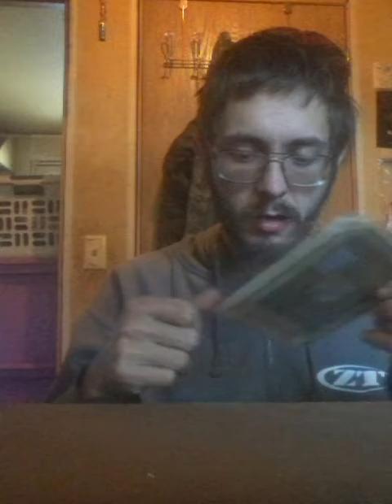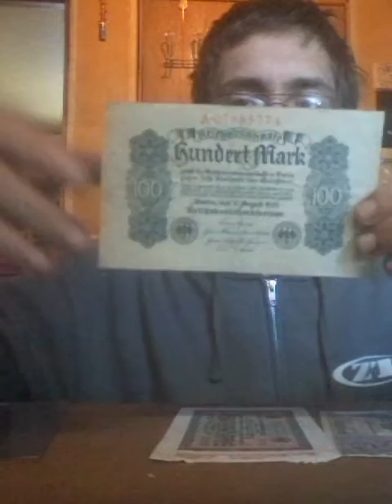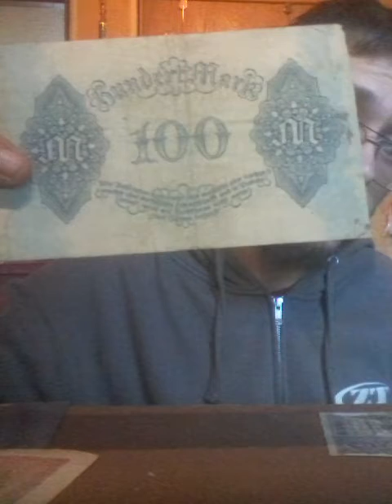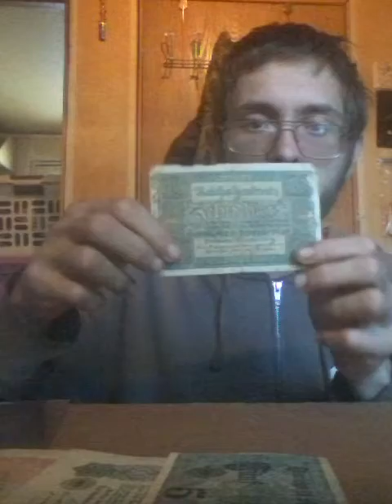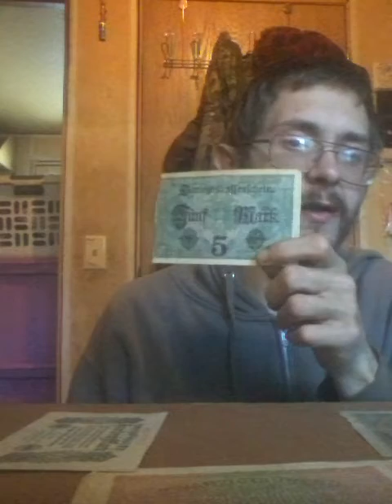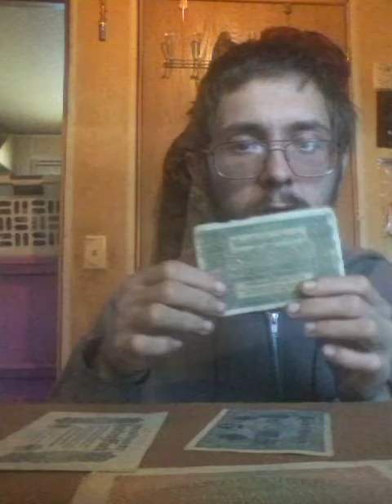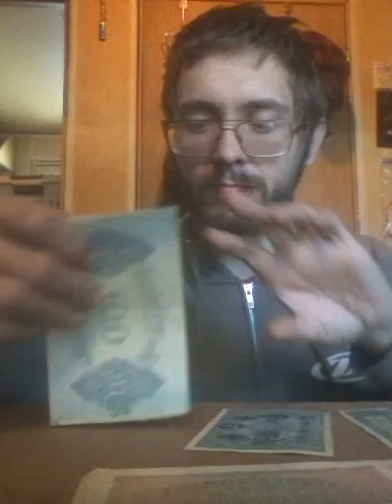Four Old Germany Foreign-Banknote reviews!!! :D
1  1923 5 Mark German Banknote
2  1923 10 Mark German Banknote
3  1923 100 Mark German Banknote
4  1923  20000 Mark German Banknote